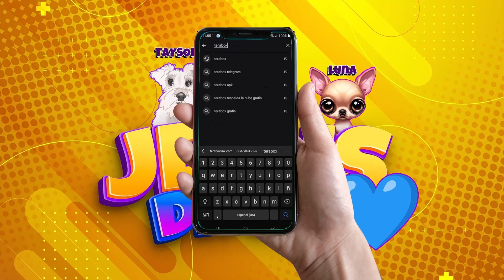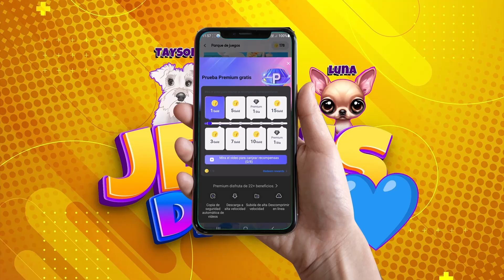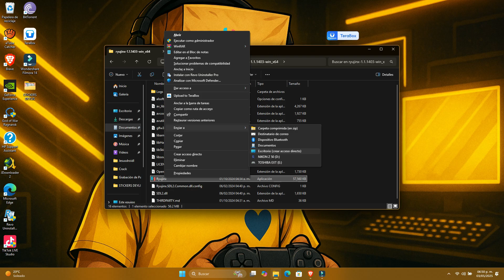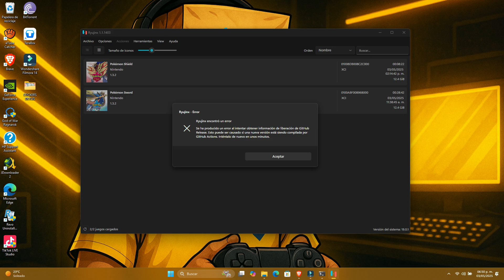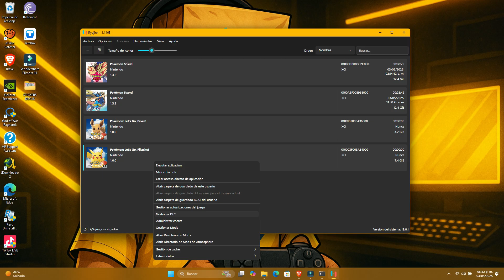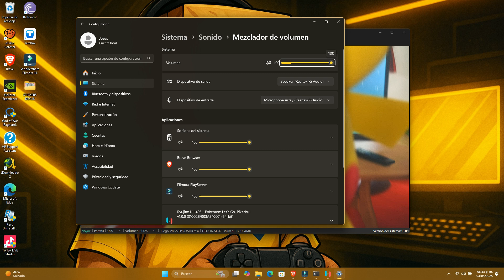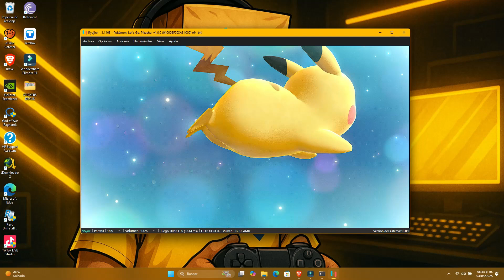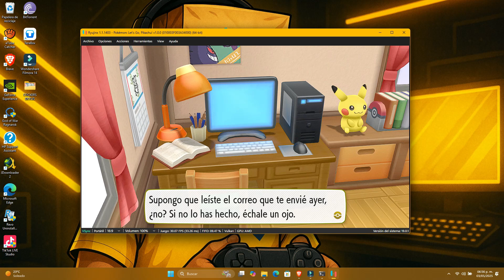Cómo Jugar Pokémon Let's Go Pikachu en PC con Ryujinx/Suyu | Guía Completa Paso a Paso [Mayo 2025]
🎮 ¿Quieres jugar Pokémon Let's Go Pikachu en tu PC? En este video te muestro paso a paso cómo instalar, configurar y optimizar el emulador Ryujinx/Suyu para disfrutar de esta aventura sin errores ni lag.

🛠️ CONFIGURACIÓN:
- Instalación de Ryujinx/Suyu
- Configuración óptima para rendimiento
- Solución a errores comunes
- Uso de mods y mejoras gráficas